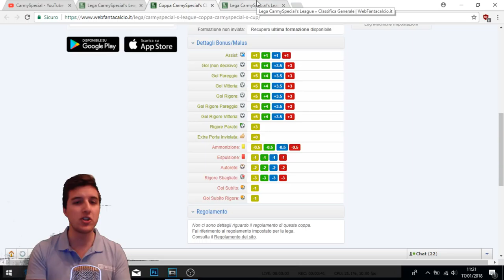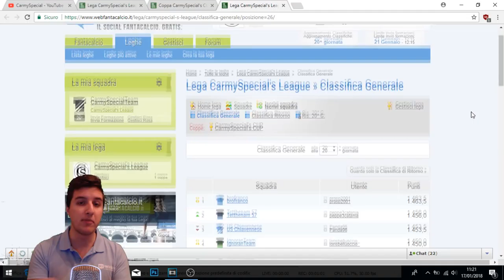COPPA FANTACALCIO!! CHI MI BATTERA'? Venghino Signori venghino!!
ECCO FINALMENTE LA NUOVA COMPETIZIONE: La CarmySpecial's Cup!! Ci sarà anche un premio in palio che dipende dal numero di persone iscritte!